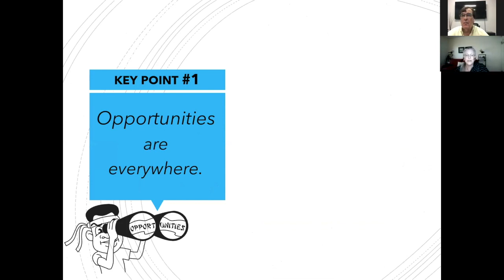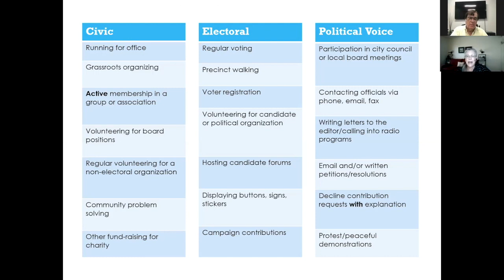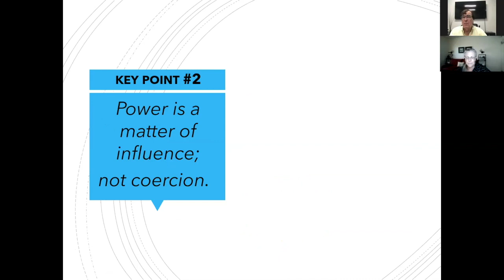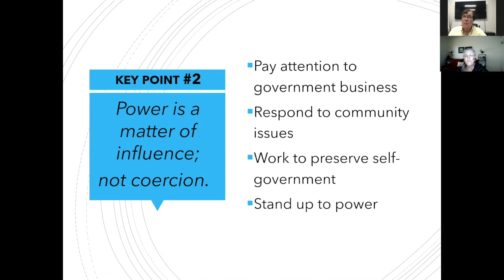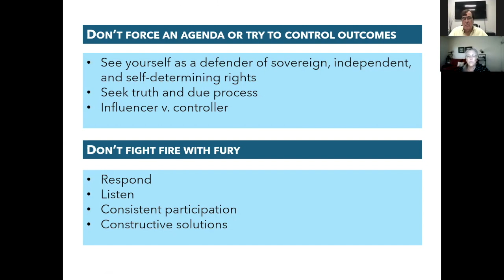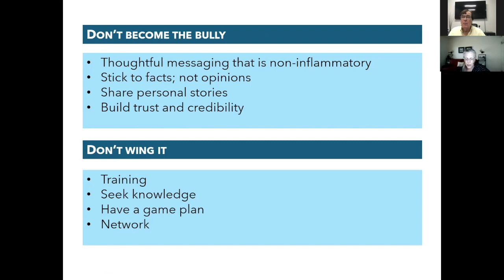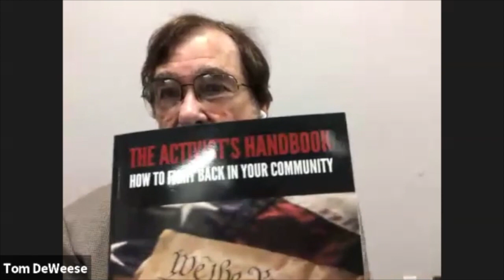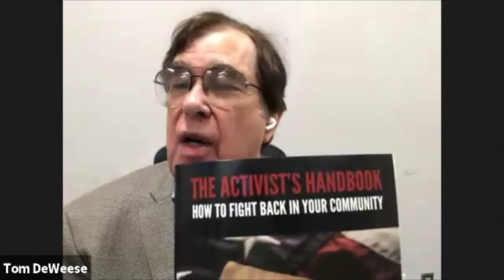Webinar #2 - How to Become A Citizen Ninja!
Today, I’m very pleased to present to you one of the premier experts in training activists to stand up and lead.

Mary Baker presents intense workshops to teach you how to become a Citizen Ninja! And she’s going to be with us for the next two training webinars. I have also included her materials in our new Activist Handbook. You can also learn more from Mary’s materials at her

Using her tactics – and your dedication to freedom – my goal is to create a powerful local force – one fist – across the nation to establish Freedom Pods and restore our Republic.

She presents 8 rules for successful activism including training for success, inspiring others to join you, creating credentials that give you respect and access to those in government, how to hold them accountable, how to stay current in presenting issues, how to employ pressure tactics, shift public opinion, and how to propose solutions.

In this first of two sessions with Mary we lay the groundwork to get started.